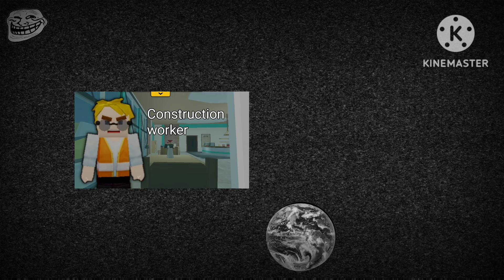Noob Becomes A Police Officer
Provided to YouTube by NexTone Inc. Killer · 菅野祐悟 ジョジョの奇妙な冒険 ダイヤモンドは砕けない O.S.T Vol.2～Good Night Morioh Cho～ Released on: 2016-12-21 Auto-generated by YouTube.

Blockman Go About: Pioneering role play